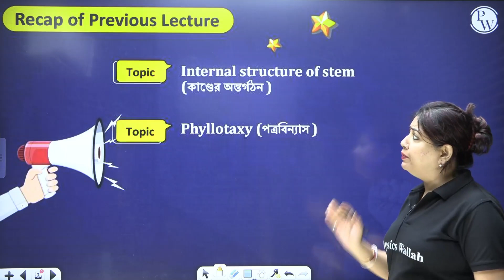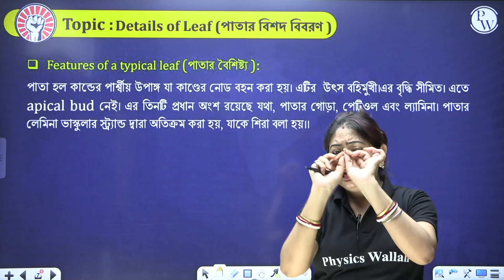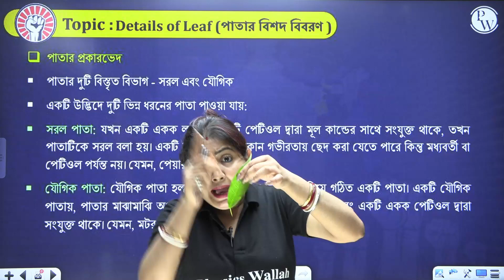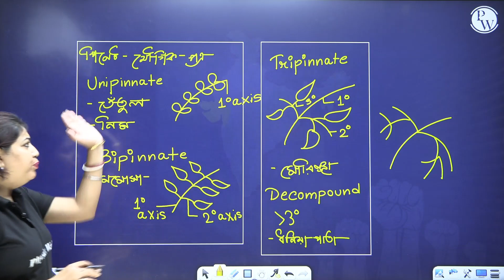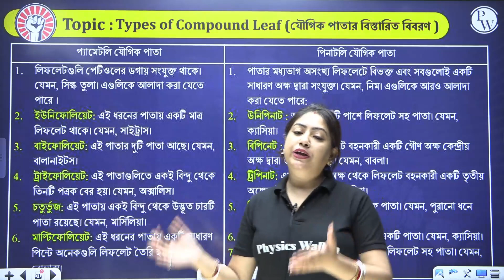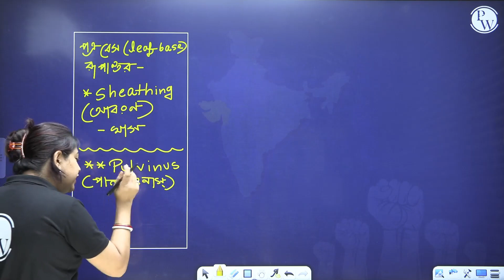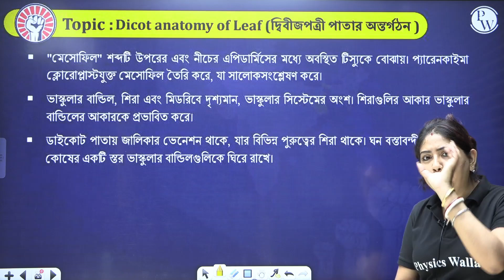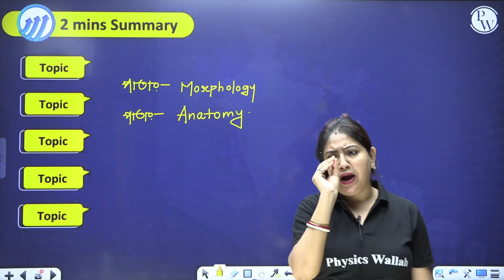STRUCTURAL ORGANISATION IN PLANT 08 | পাতার বিশদ বিবরণ | Botany | Class 11/NEET/WBCHSE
Explore Botany's Structural  Organisation in Plant. Enjoy video lessons to make learning easy and engaging.

Get a free subscription to Abhiyaan Bangla Batch. Top faculties cover all Class 11th PCMB topics for State Board/JEE/NEET/WBJEE/WBCHSE
📌 PW BANGLA SOCIAL MEDIA PROFILES :
📌 PW Other Bengali Channels:
📌 PHYSICS WALLAH OTHER CHANNELS :
📌 PHYSICS WALLAH SOCIAL MEDIA PROFILES :
⏳ Timestamps:
00:00 - Introduction
02:20 - Leaf Introduction
04:33 - Leaf Definition
05:33 - Leaf Diagram
06:26 - Characteristics of Leaf
08:40 - Functions of Leaf
09:57 - Morphology of Leaf
13:57 - Types of Leaf
16:55 - Types of Compound Leaf
30:54 - Leaf Modifications
43:50 - Dicot Leaf Anatomy
45:44 - Monocot Leaf Anatomy
51:43- Thank You